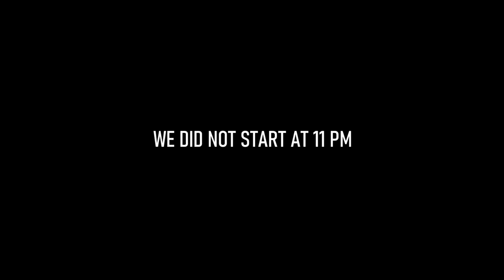this mua thought I looked UGLY so she did this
New Year, New Makeup Escapades!